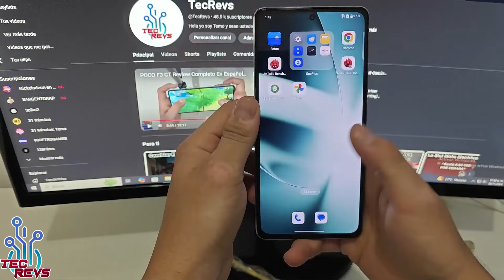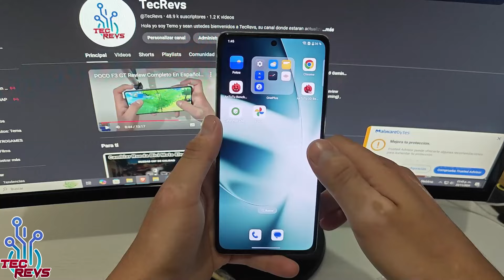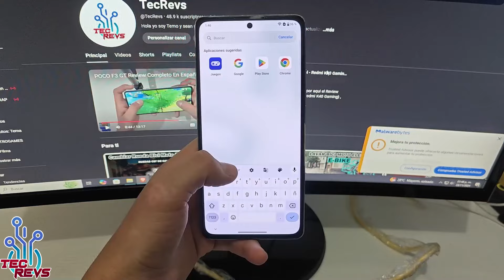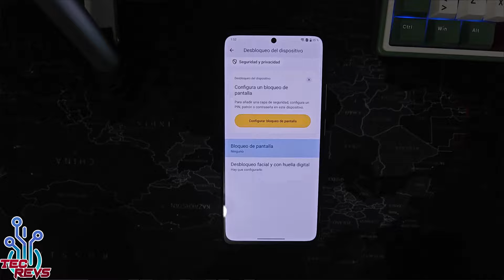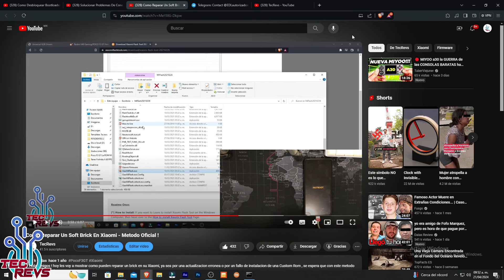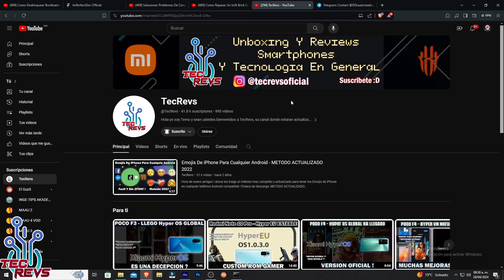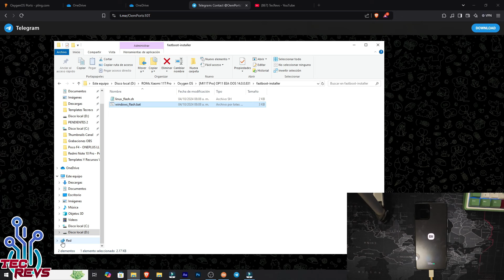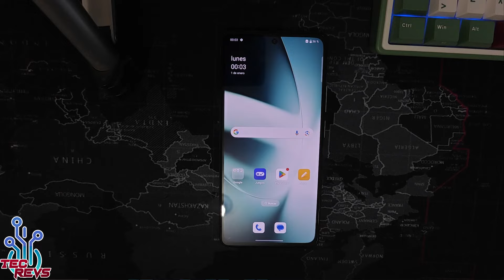Xiaomi 11T Pro - ONEPLUS LLEGO ! Oxygen OS 14 ! Android 14 PORT !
Hola amigos ! hoy les traigo la nueva ROM Oxygen OS 14 POrteada por Danda ! para el Xiaomi 11T Pro ! una ROM genial para el Xiaomi 11T Pro que va a funcionar genial y que tiene Android 14 !

ENLACES:

ENLACE DE LETY SHOPS PARA TENER DINERO POR HACER TUS COMPRAS

Tags